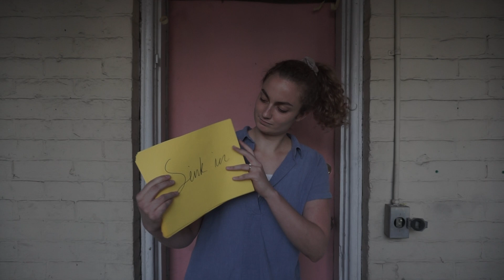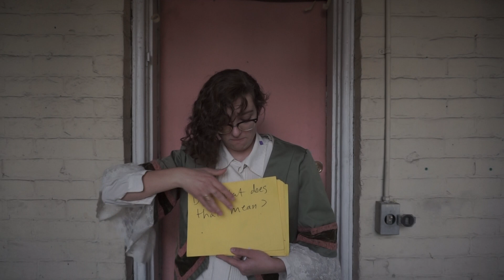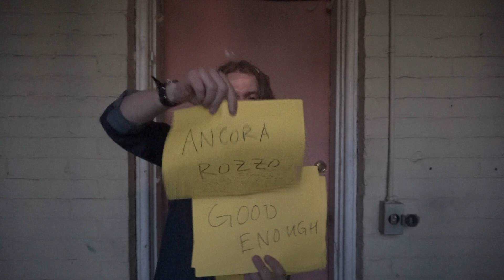Tate Sexton - Good Enough [OFFICIAL VIDEO]